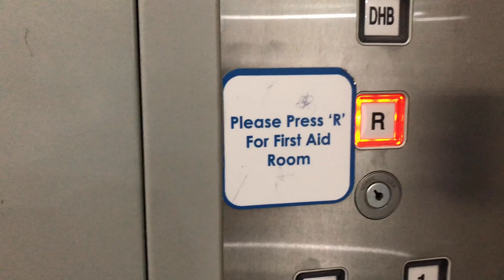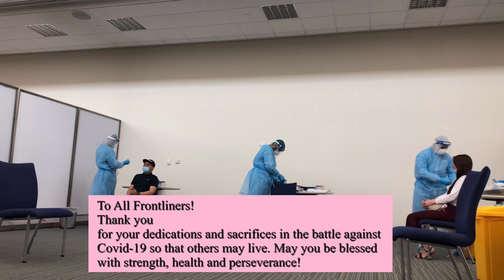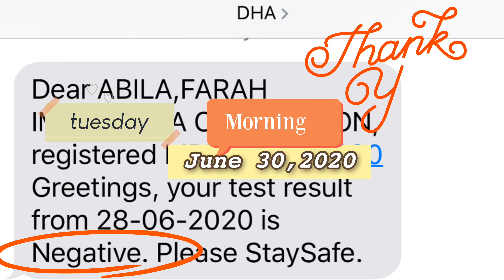How They Swab our Nose? Swabe! 😄 Sundot Ilong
The welfare of mall staff is their priority, so the Dubai Health Authority carried out the Covid19test to all staff for FREE!
From the bottom of our hearts, Thank you so much to the Management of MirdifCityCenter

Thankyou To All Frontliners!
Thank you for your dedications and sacrifices in the battle against
Covid-19 so that others may live. May you be blessed with strength, health, and perseverance!